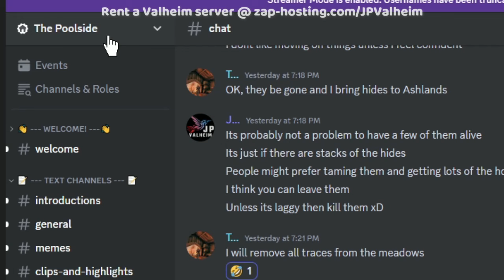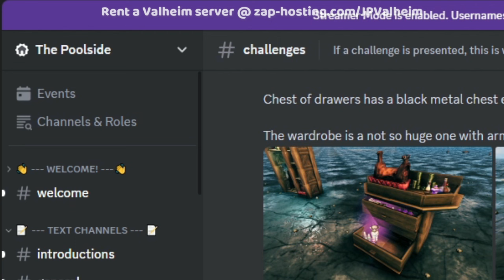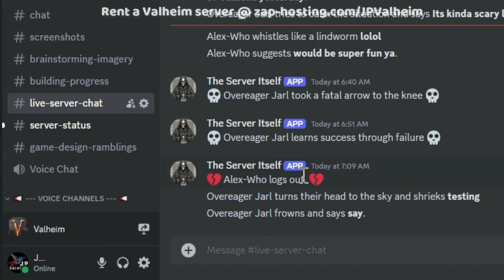Join Our Immersive mode Ashlands Server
vvv - Join The Poolside discord server below - vvv

Chapters
00:00 Introduction
00:25 Vanilla Immersive Ashlands is too intense
01:25 #1 Reach the floating dockhouse
01:45 #2 Start Ashlands progression
02:01 #3 Reach The Citadel
02:28  Start with ranged/magic
02:57 Keep equipment on death
03:30 Use fenring + magic shield
04:11 Town building mechanics
05:25 Path to Drynwyn progression
06:24 Respawning locations
07:08 Flametal respawns
08:09 Ashlands forts respawn
08:28 Forts outside Ashlands
08:57 Mountain forts do not respawn
09:14 Communal Bases
09:28 Killing Bosses
10:42 Starting on the server
11:16 Use boats after bronze age
11:48 Hildir's Meadow Town
12:50 Entrance to the Path
13:36 You do not need a new character
14:41 2 levels of mistlands
15:20 Use bases as checkpoints
18:53 Rent a valheim server